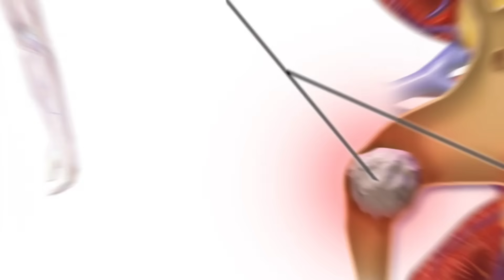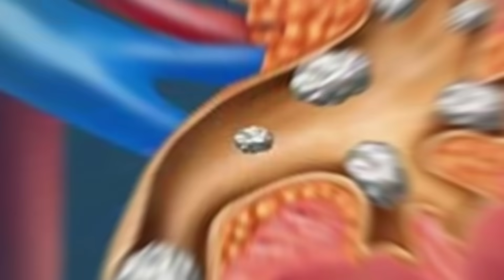पथरी का रामबाण घरेलू इलाज | Pathri ka ilaj | Kidney stone treatment | Pathri ko bahar kaise nikale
Pathri ko bahar nikalne ka Aasan tarika | pathri ka ilaj | kidney stone symptoms cause treatment
Pathri ko khatam karne ke liye kya khana chahie | Pathri ko bahar nikalne ka Aasan tarika | Super drink for Kidney stone | Pathri ka ilaj | Pathri ka Treatment | pathri ko Bahar kese nikale | Pathri ke liye home remedies

In this video you are going to know about kidney stone treatment,  kidney stone symptoms and kidney stone cause  so i hope this video is helpful for you if you like this video then give its a thumbs up and if you have any friend that want that knowledge then share this video with them and  if you have not subscribe this channel then please subscribe the channel to get more interesting such like that ,

kidney stone passing through urine video

misconception of kidney stone

kidney stone me kya nahi khana chahiye